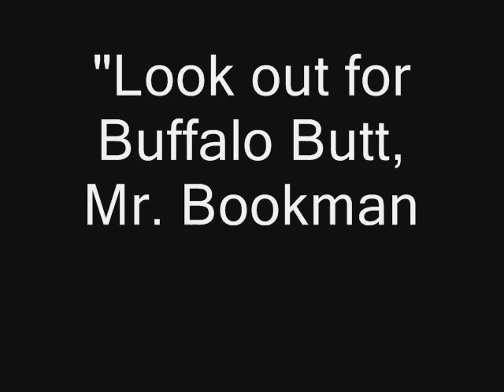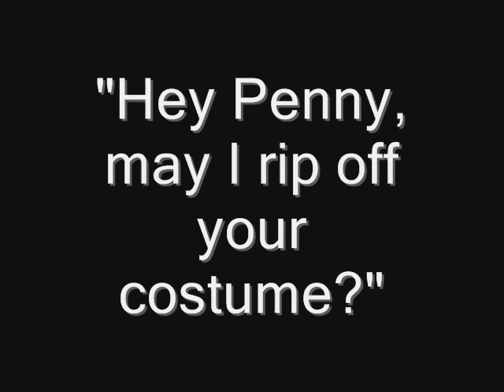Good Timin'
Magna Man goes to the projects to help the Evans family.